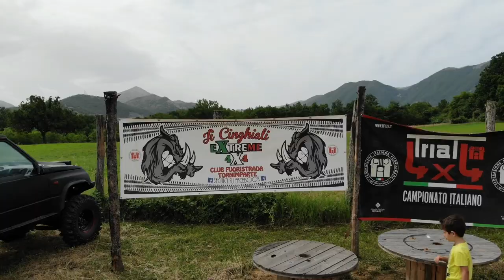trial 4x4 Tornimparte 2022 spot